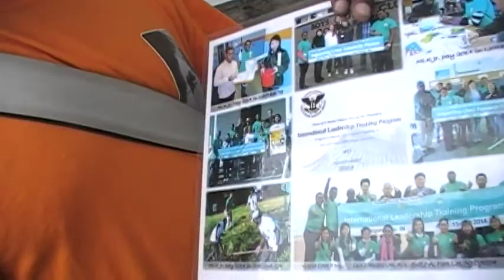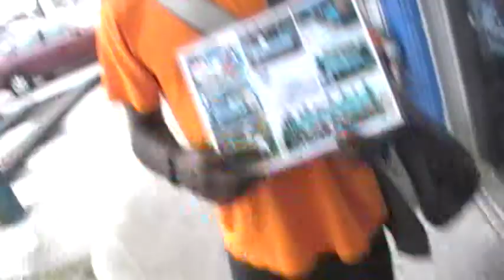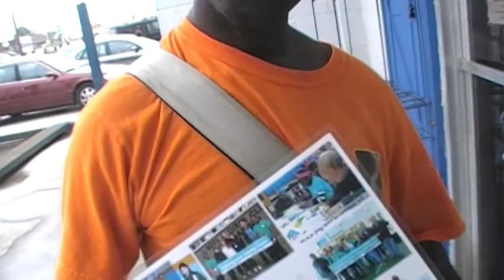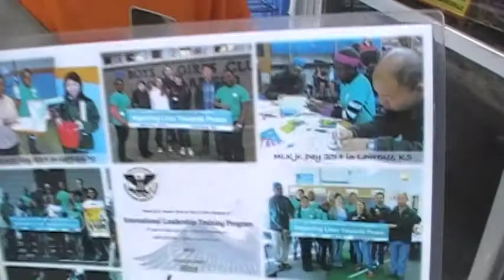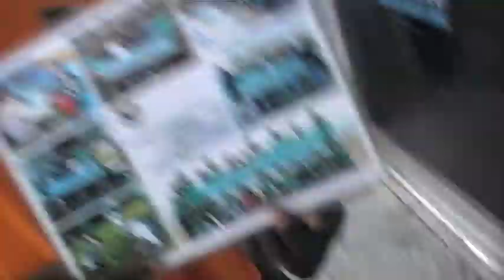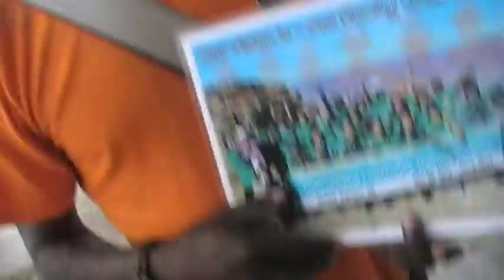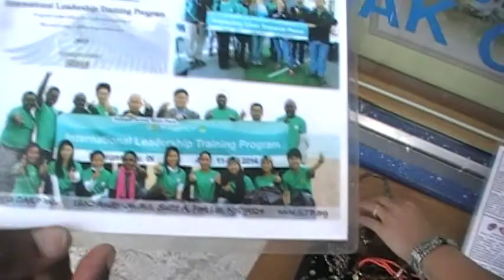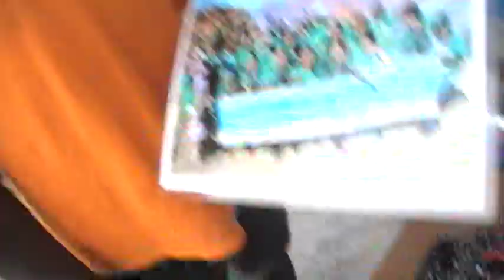Uniifcation church memeber Oak Grove ,kentucky , tennnssee &California